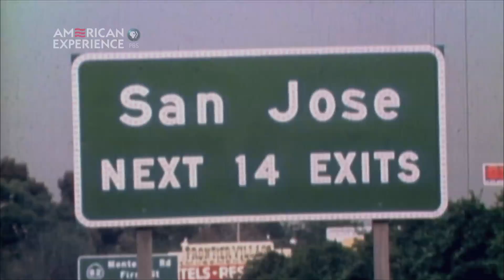AMERICAN EXPERIENCE | Silicon Valley - Clip 1 | PBS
"Silicon Valley" tells the story of the pioneering scientists and engineers who transformed rural Santa Clara County into the hub of technological ingenuity we now know as Silicon Valley. The film spotlights the creativity of the young men who founded Fairchild Semiconductor and in particular the brilliant, charismatic young physicist Robert Noyce. Their radical innovations would include the integrated circuit which helped make the United States a leader in both space exploration and the personal computer revolution, transforming the way the world works, plays and communicates, making possible everything from the Apollo program to smart phones, from pacemakers to microwaves. Tune in for the premiere of "Silicon Valley" Tuesday, February 5, 2013 at 8/7c on PBS.